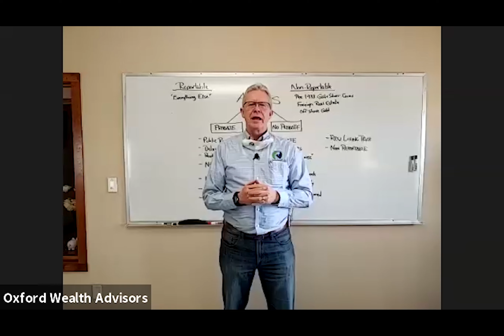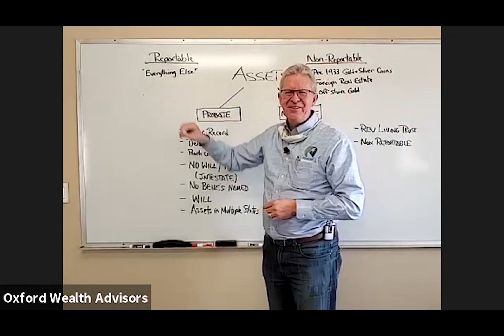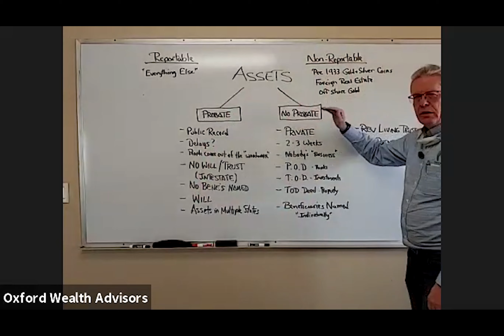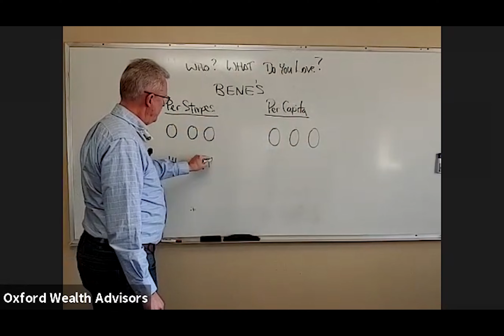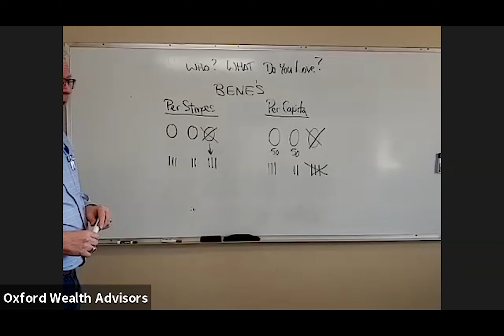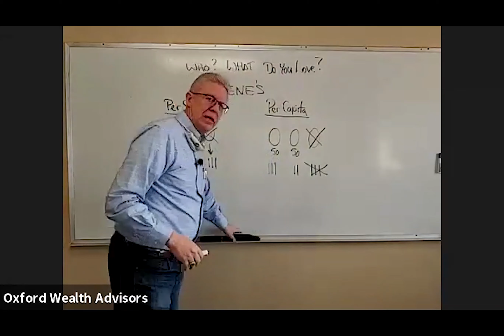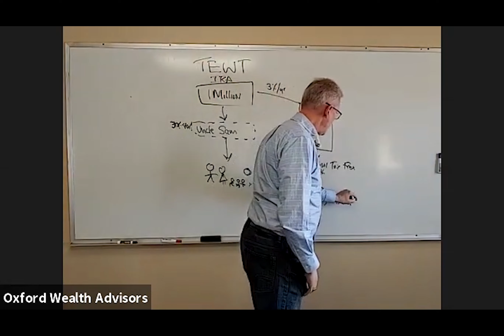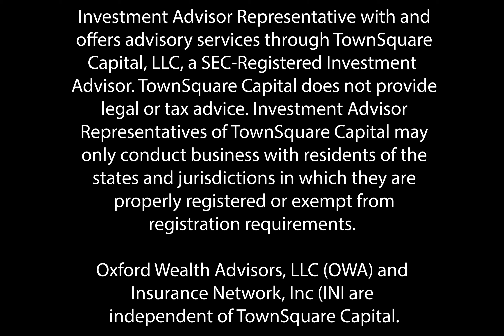February Market Update - "Who Do You Love?"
Lynn talks about wills, trusts, POAs and more on passing money on to family, friends, charities etc.